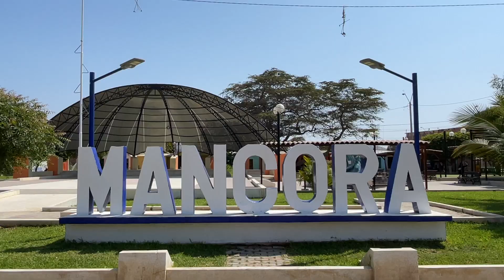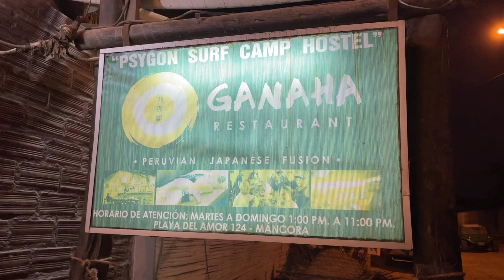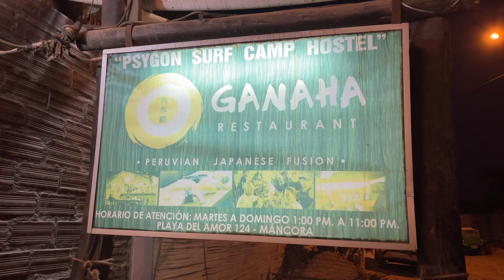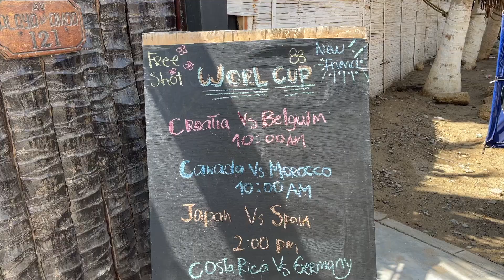59ヶ国目ペルー入国！欧米人に大人気のビーチリゾートへ！セビーチェや海鮮が旨すぎる！【世界一周帰国旅】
ペルー入国しました！とっても大好きな街。

泊まった宿はこちら！

自己紹介ジュピター石田とは...
31歳、岐阜県出身、東京在住。自他共認める超B型。中学生の時に見た「あいのり」がきっかけで海外に興味を持ち、海外放浪。今まで55カ国訪問。日本47都道府県踏破。日本一周中、札幌で食べたスープカレーに衝撃を受け、カレー好きに、カレーは年間300食。2014年にカレーYouTuberとしてYouTubeチャンネルスタート。カレーだけの動画を上げるのが難しくて、旅行動画などをあげる。友達にディスられながら（誰にも見られてないのによく続けられるね）、バズることなく7年楽しくYouTubeを続けている。大学卒業後は大手IT企業に就職して営業職、そのあと転職。一般的に見るといい感じでキャリアを築いていた。ただ、夢はずっと胸に秘めていた。諦めきれず、30歳会社を辞めてカナダへ。

夢叶えるぞ！おー！！